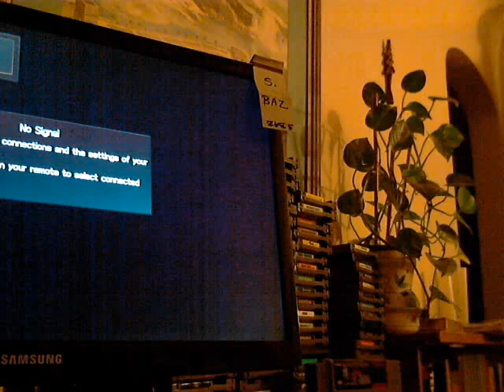Ms Pac Man AorB Easy Mini 6 NES 93870